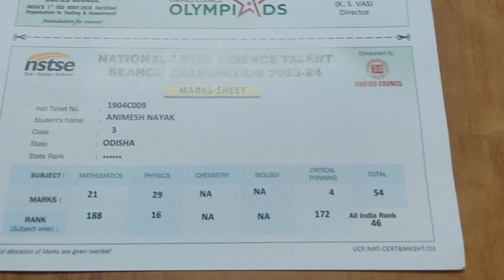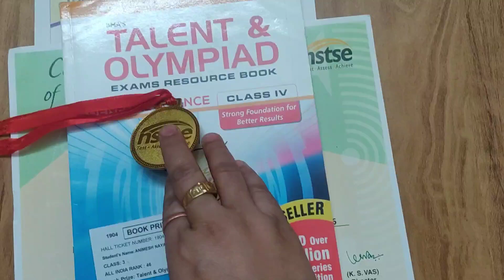What prizes I got from Unified council@neesansstudycorner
This is a video about what prizes I got in  NSTSE & UIMO exams.

Watch this complete video without skipping any part. You can also encourage your  kids for olympiad exams.

Nstse ka already 2 video is channel me dal di hun. Chaho to dekh sakte ho.

Neesan's study corner you tube channel pe ap sab logon ka swagat he. .I hope this may help your baby for coming exam. Practice it at home. Pls.

neesan's study corner,
nstse results,
nstse prizes,